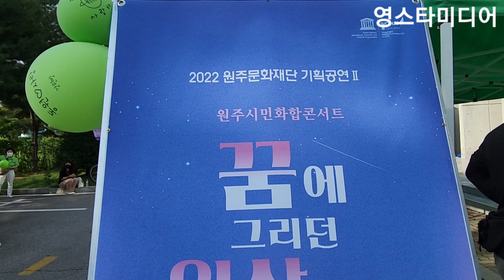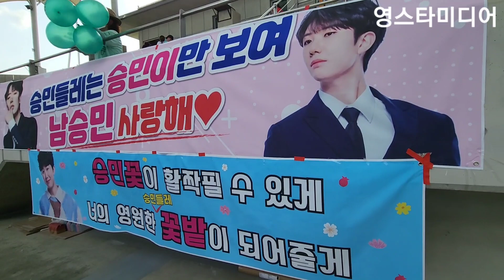남승민📢 승민들레 팬들~ 엄청난 핑크물결!💥 원주시민화합콘서트 7월9일